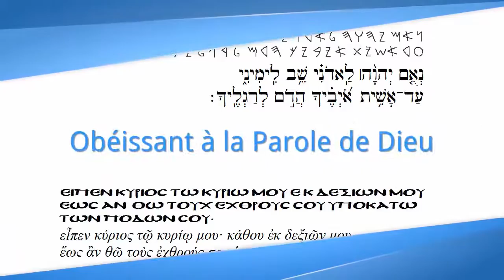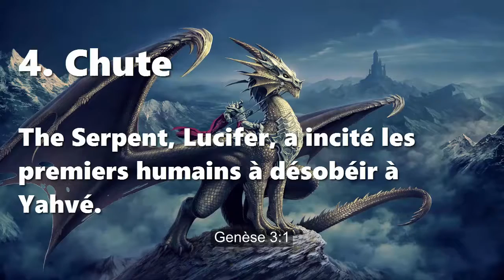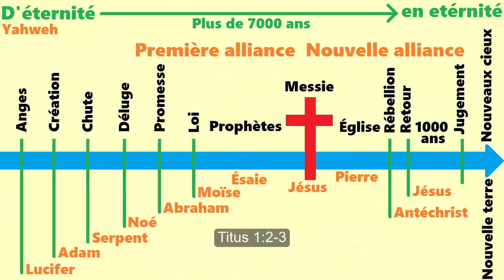16 phases de l'histoire biblique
16 phases de l'histoire biblique
Une interprétation de la Bible
La plupart des étudiants de la Sainte Bible reconnaissent que le fil de l'histoire biblique peut être analysé selon des événements, des personnes et des périodes, tels que les 16 suivants.
1. Éternité: Yahvé, l'intemporel, incréé Source de tout ce qui existe. Romains 1:20
2. Anges: Lucifer, en tant que ange en chef mène la rébellion spirituelle contre Yahvé. Ézéchiel 28: 14-15
3. Création: Adam et Ève sont devenus les premiers parents de tous les êtres humains de tous les temps. Genèse 3:20
4. Chute: The Serpent, Lucifer, a incité les premiers humains à désobéir à Yahvé. Genèse 3: 1
5. Déluge: Noé a construit une barge pour sauver sa famille et de nombreuses bêtes. 1 Pierre 3:20
6. Promesse: Abraham, le premier hébreu, crut à Dieu et a été compté juste. Romains 4:3
7. Loi: Moïse a écrit les lois de l'Ancienne Alliance pour donner instruction à Israël. Jean 1:17
8. Prophètes: Ésaïe averti du jugement à venir et a prévu la gloire qui le suivra. Esaïe 60:1
9. Messie: Jésus a accompli des miracles, est mort, ressuscité, et élevé, et a envoyé son Esprit. Actes 10:38-40
10. Église: Pierre a annoncé la Nouvelle Alliance par son prédication de témoin oculaire. Actes 2:32
11. Rébellion: Un chef international antichrétien prétend être dieu. 2 Thessaloniciens 2:8-9
12. Retour: Jésus le Messie descend corporellement du ciel avec gloire et puissance. Luc 17:24
13. Millénium: Tous les croyants sont ressuscités pour gouverner la terre pendant 1000 ans. Apocalypse 20:4
14. Jugement: Dieu juge tous les êtres humains selon leur foi et leurs œuvres. Apocalypse 20:12
15. Nouveaux cieux, une nouvelle terre et la Nouvelle Jérusalem perdurent toujours. Apocalypse 21:1-2
16. Éternité: L'amour du Père se satisfait à jamais de tous ceux qui se repentent et croient. Éphésiens 1:3-6